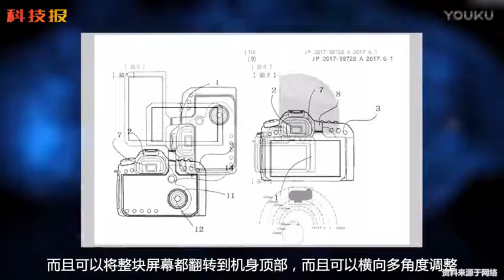余承东自曝华为折叠手机明年推出，不只手机，相机也玩全面屏「科技报1021」